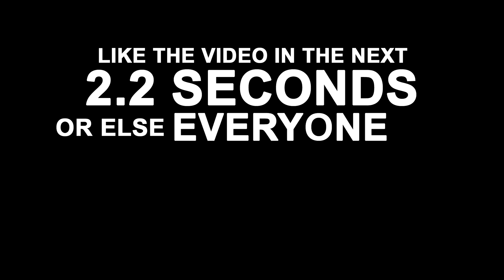Fortnite Chapter 1 will NEVER be beaten! (Fortnite sucks now)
If I miss Fortnite Chapter 1, then I know you do too!
USE CODE: ALASTOR IN THE ITEM SHOP! (ad)

Sorry it's been a while since my last video. Expect a lot differently now. I decided to round up all of my unused Chapter 1 moments and bring them to the light of day. Too many good/fun times to not have out there for you guys to enjoy.

LIVE ON TWITCH ALMOST EVERY DAY SO COME SAY HI!

JOIN MY DISCORD SERVER TO CHILL WITH ME WHENEVER I'M IN IT, OR TO BE A PART OF FUTURE VIDEOS WHERE PEOPLE IN THE DISCORD WILL BE INVITED TO TAKE PART!